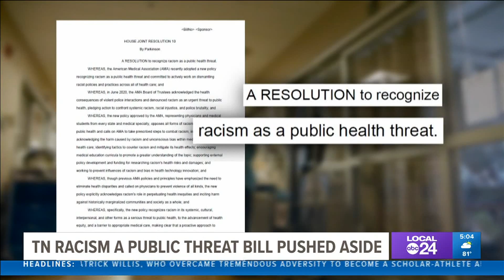Tennessee lawmakers sideline resolution calling racism a public health threat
Among those who have made the declaration are the head of the CDC, doctors’ groups, and the Memphis City Council and the Shelby County Commission.